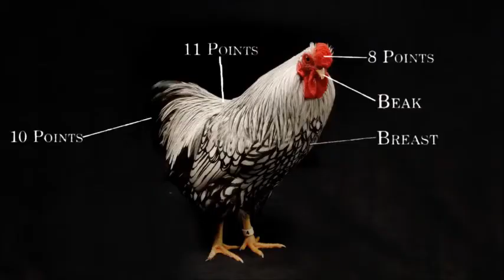Pollice verde 2018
Mostra intersociale A.F.A. - A.I.R.P.A.
dal 06 al 08 Aprile 2018
"Pollice Verde" Via della Barca 15 Quartiere fieristico Gorizia